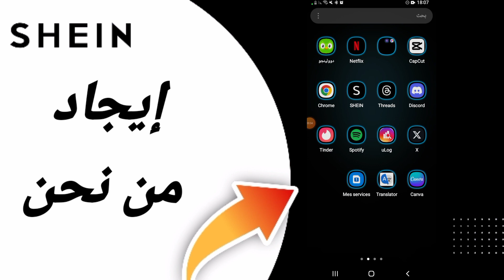كيفية طريقة إيجاد من نحن على تطبيق شي ان Shein 2024